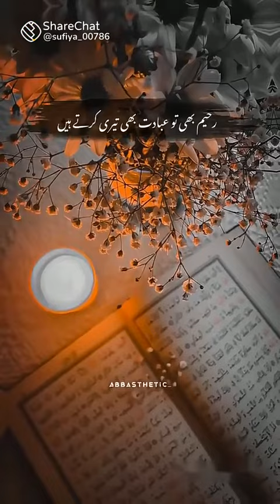sb kucch mere Allah ka hai